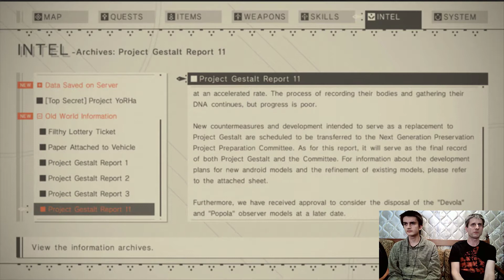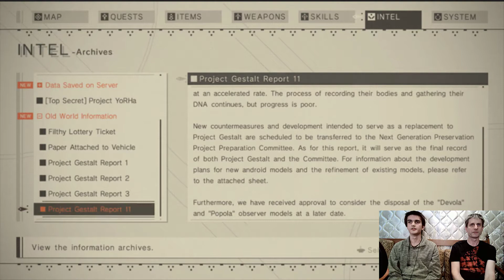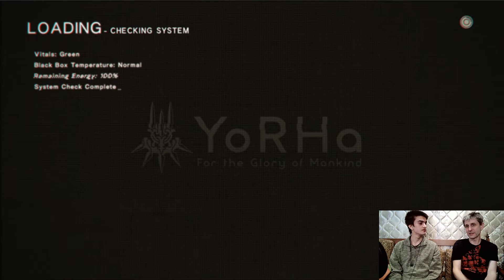Nier: Automata Lots Of Girl "THREE ODD JOBS"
Welcome back to the Odd Jobs Office.  This is cloning Cereblin.

That is many girl... too much girl on screen.